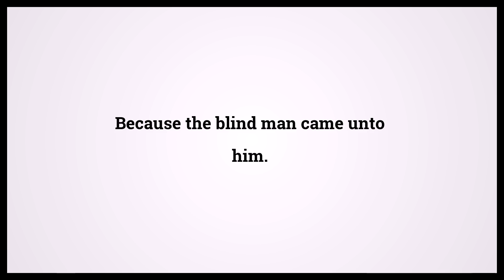Quran He Frowned 80:2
Video shows Quran He Frowned Chapter 80 Verse 2: Because the blind man came unto him. Powered by MaryTTS. Holy Qur'an 80:2 Surah : Ayah